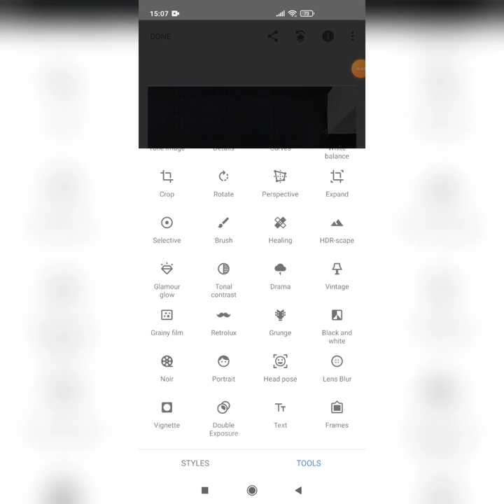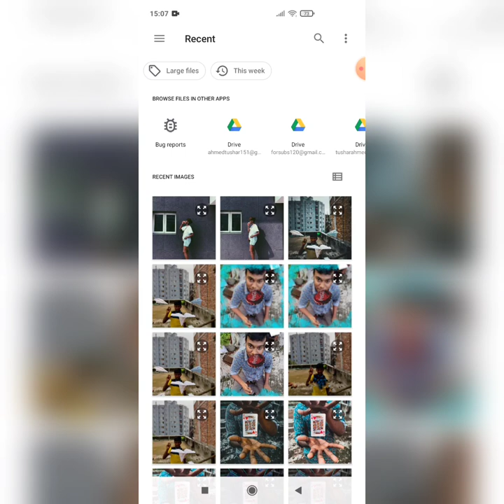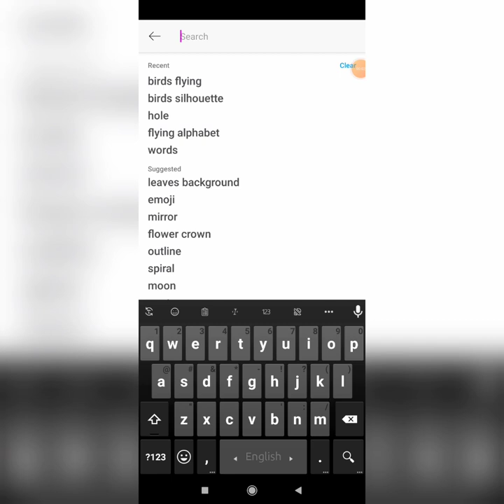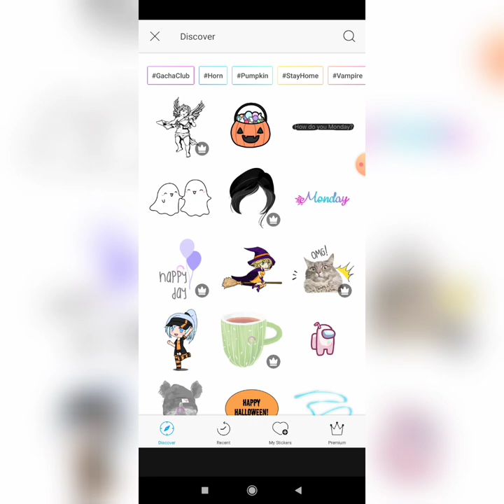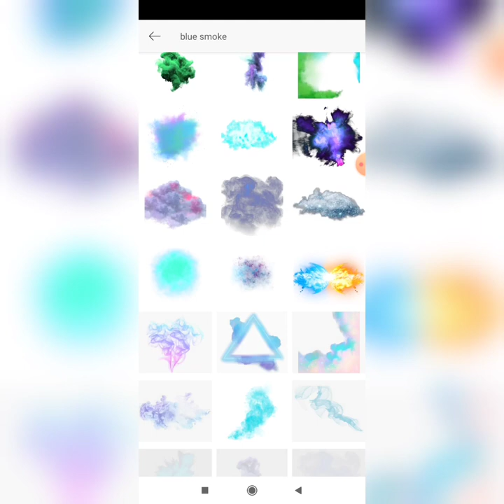mobile Photography tips and tricks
in this video i show 4 best photograph by mobile or using picsart and snapsheed apps..simple and easy step. try it

hope you guys like this video. if you need any information just comment.